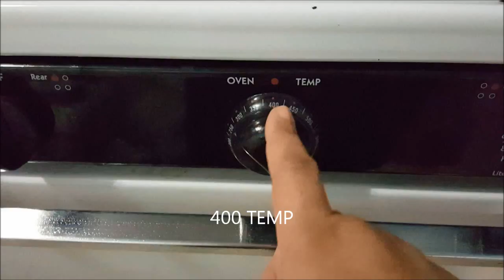AREPA Dominican York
COMO PREPAR LA SABROSA AREPA DE MAIZ AMARILLA DOMINICANA. AREPA DOMINICANA SUPER FACIL DE PREPAR. CORN MEAL TORTA DOMINICAN WAY.